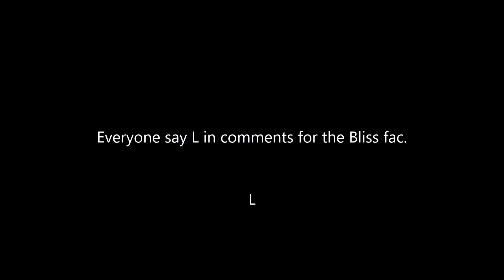L Bliss.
Welcome to the vid you have all been waiting for, L bliss!! everyone say L in comments for bliss